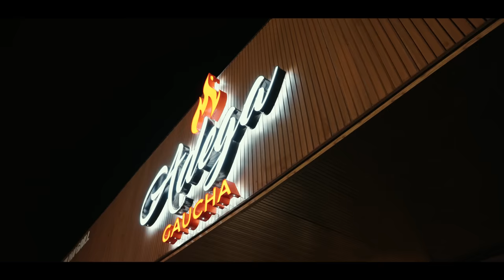BODYBUILDERS NA CHURRASCARIA!! *garçons ficaram assustados*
Festa de confraternização pós Mr.Olympia 2023, levamos Bruno Santos para comer!
Esse foi o resultado!